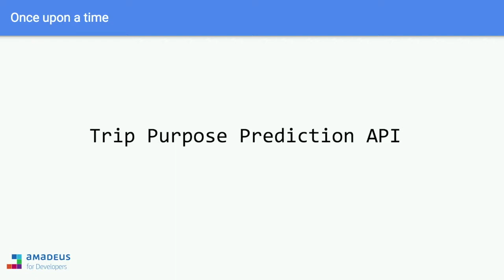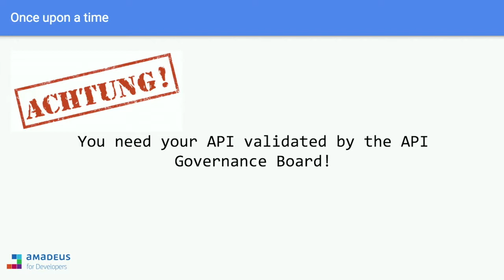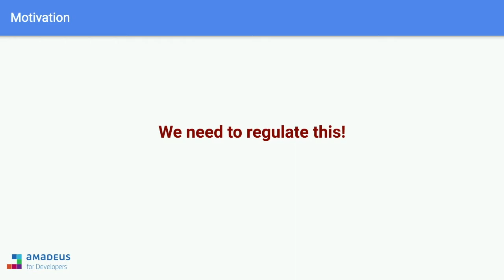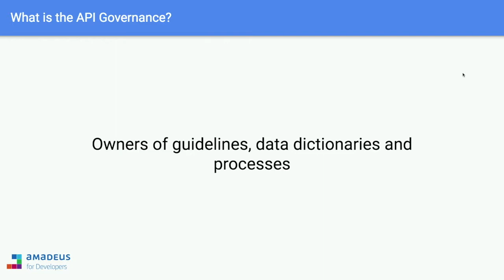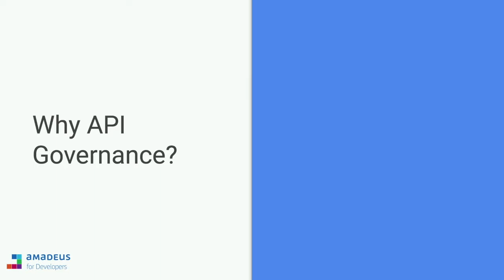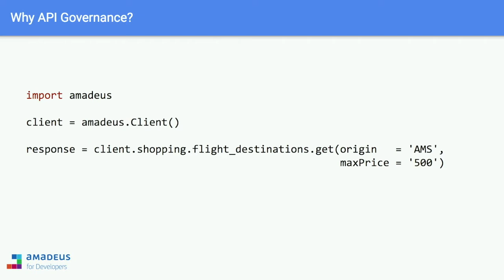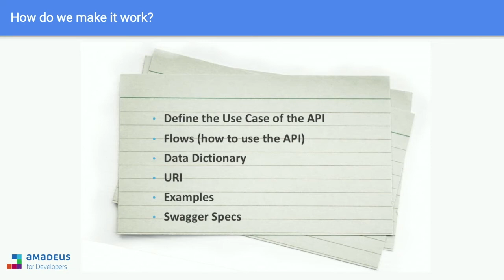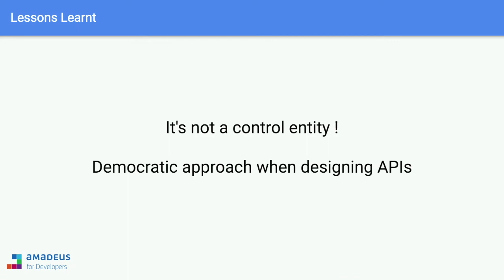Effective API Governance: Lessons Learnt | Alvaro Navarro | API The Docs Amsterdam 2019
"Effective API Governance: Lessons Learnt" by Alvaro Navarro , API The Docs Amsterdam 2019

Talk Description:
"You can’t drive as fast as you want any time you want, you can’t just park anywhere you want to and you can’t drive on whatever side of the road you want to drive on. If you follow some guidelines when driving, why not when designing and documenting APIs? You might think everyone could simply get up and do whatever they want to during the API design phase. But instead of working in a friendly-peaceful-full-of-rainbow-unicorns environment you would be in one without rules that would be chaotic.

The talk will share our experience running and contributing to the API Governance defined at Amadeus: the motivation behind it, the benefits of having an internal governance, what kind of activities we do, the roles and responsibilities of the members and -why not- sharing the existing pain points we have detected."